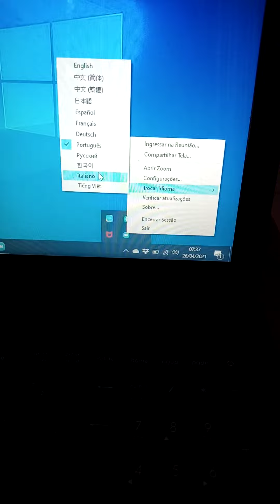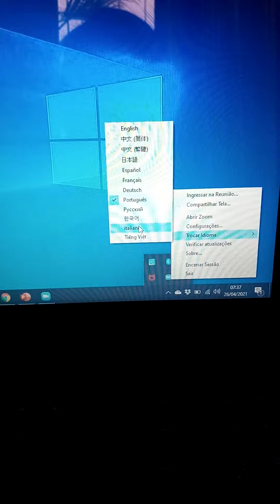Como mudar o Zoom para o Português?